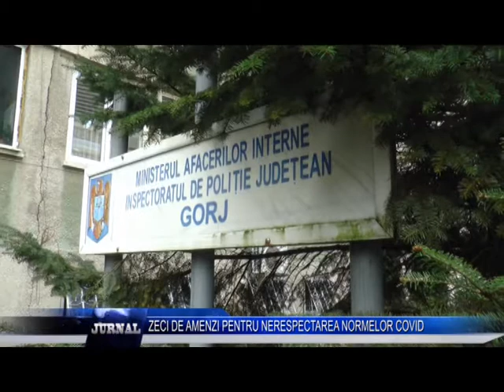ZECI DE AMENZI PENTRU NERESPECTAREA NORMELOR COVID